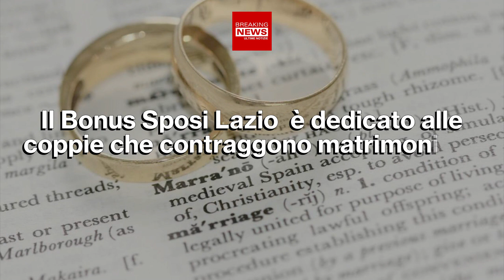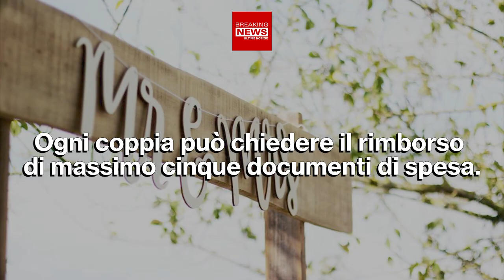Arriva Il Superbonus da 2000 Euro! Ecco come Ottenerlo!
La pandemia ha rovinato gli italiani. Il paese vive una profonda crisi economica e finanziaria. Ora pare sia arrivata una bellissima notizia. È stato infatti annunciato un super bonus da 2000 euro. Ecco a chi spetta e come fare ad ottenerlo!